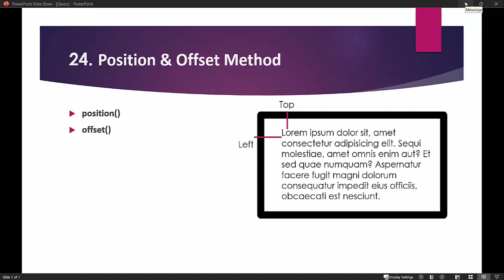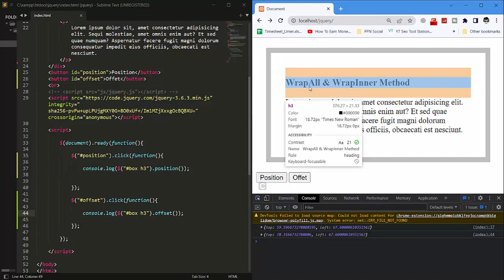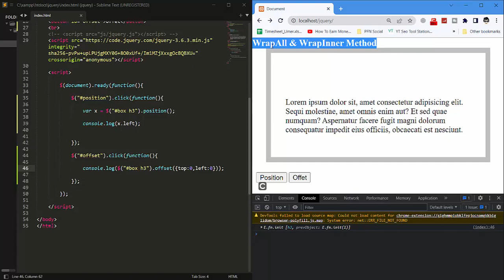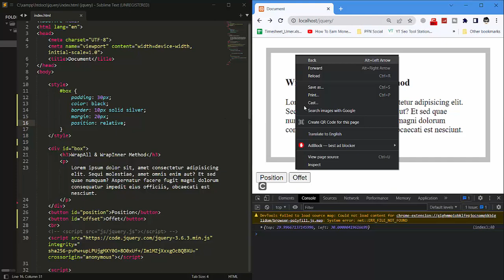jQuery Tutorial for Beginners in Hindi & Urdu | position & offset Methods in jQuery | Part 24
In this video, we will talk about the position & offset methods in jQuery and how to use them. We will also show you examples so that you can understand them well.

Keep up the hard work. You are here for a better future which most people don't. So keep learning and keep motivated!